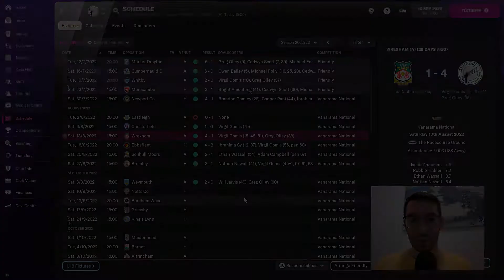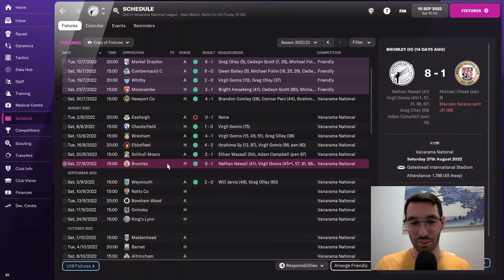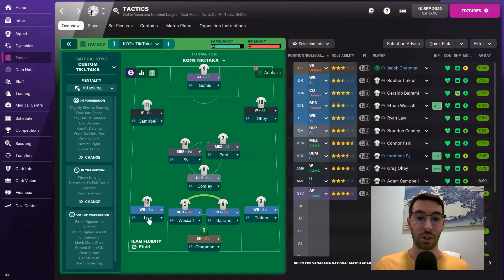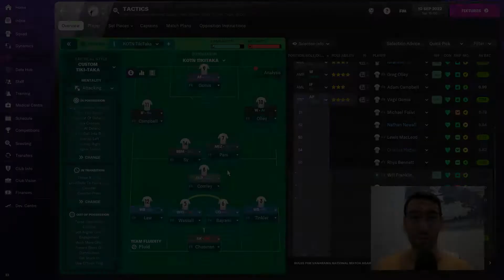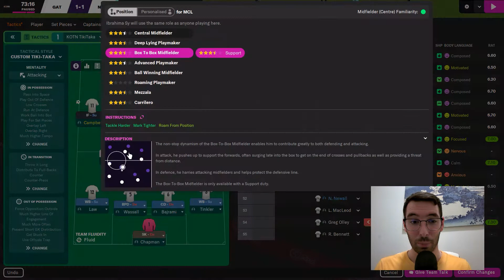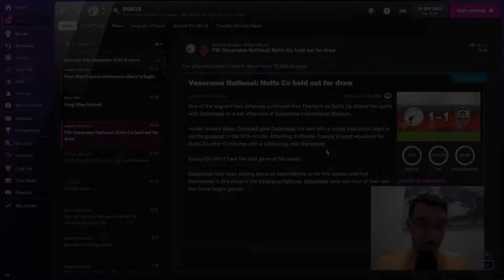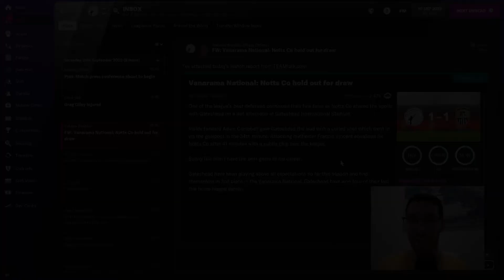TOP OF THE TABLE CLASH! KING OF THE NORTH - EPISODE 11 - FM22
Good morning, good day, or good evening!
I hope you are well and welcome to episode 11 of my King Of The North save!
We find ourselves sitting in 2nd position and three points off the lead after a blistering start to the season.
Today we face off against Notts County, who are top of the league and well within our reach.
Can we beat them and move to the top of the table? Or will they extend their lead over us?

Thank you for your support and if you want to come and say hello on Twitter, please do so @GG513FM

Much love,
GG